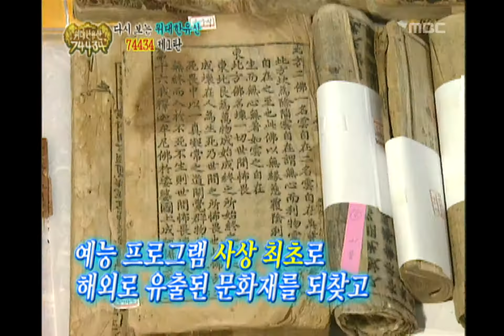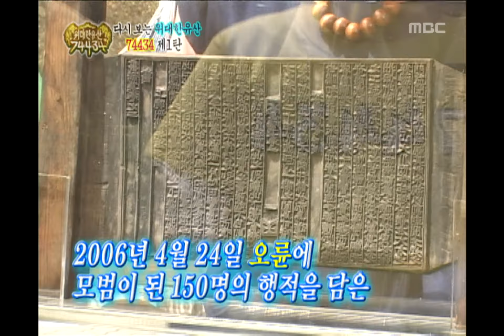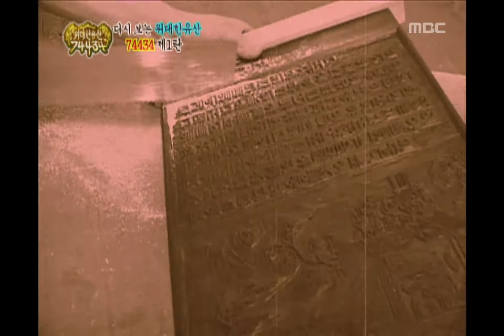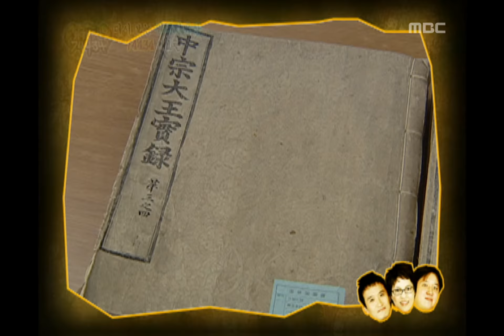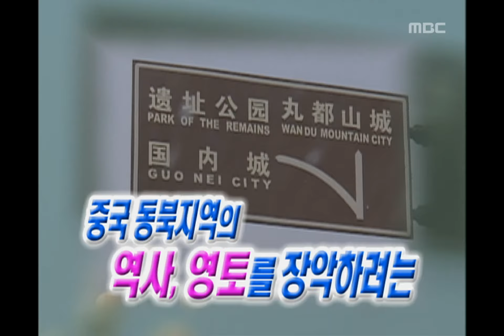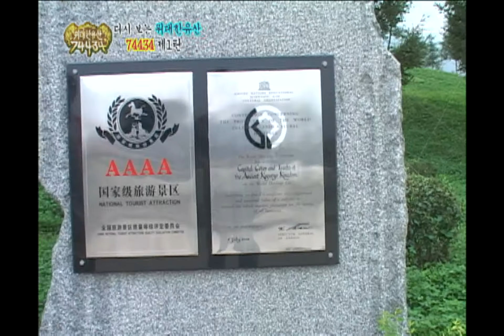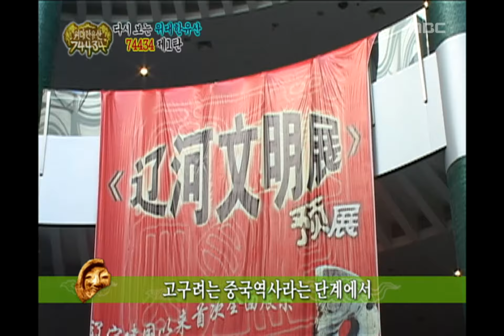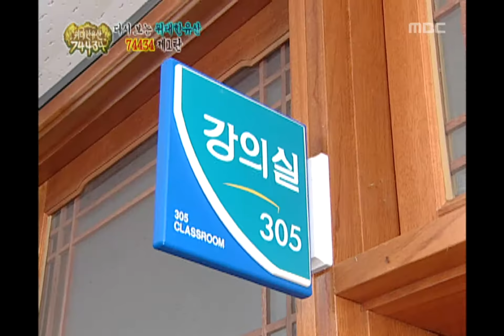!Exclamation Mark, Great Heritage 74434 #02, 위대한 유산 20070512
[위대한 유산 74434] 지난 1년간 발자취 제1탄